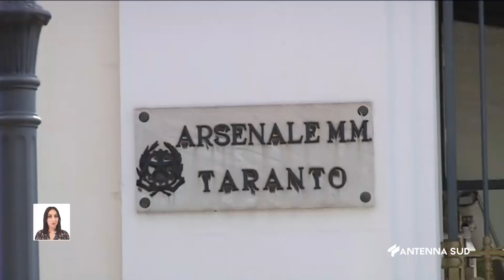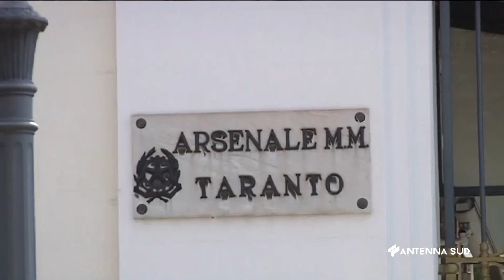21 Luglio 2023 Taranto Concorso Arsenale, avvocato: "Siamo in attesa"